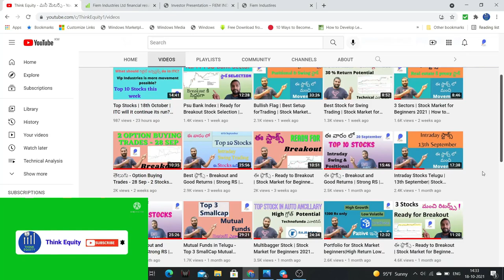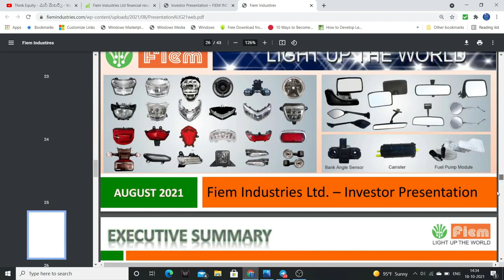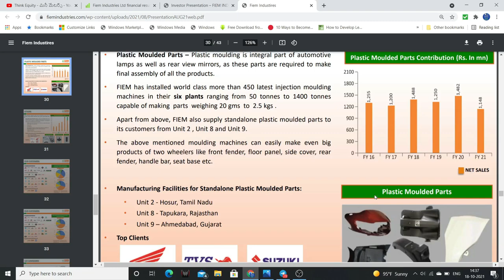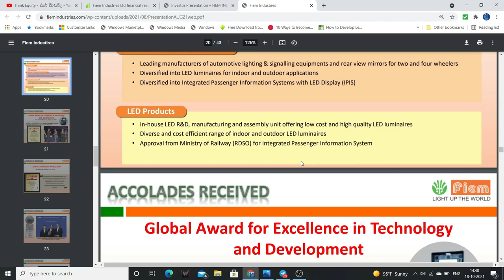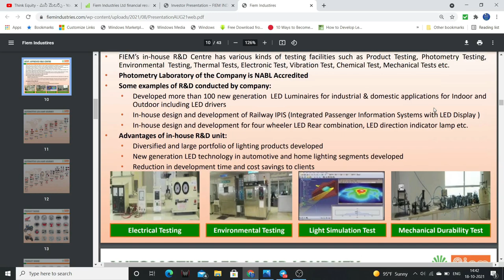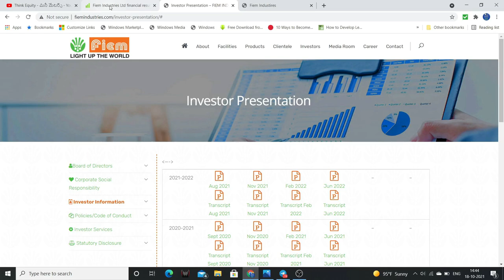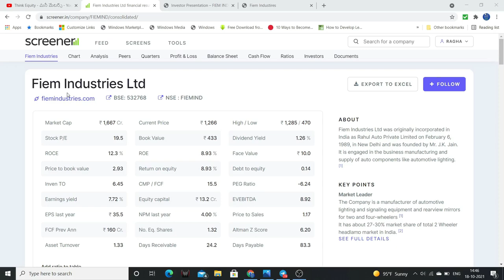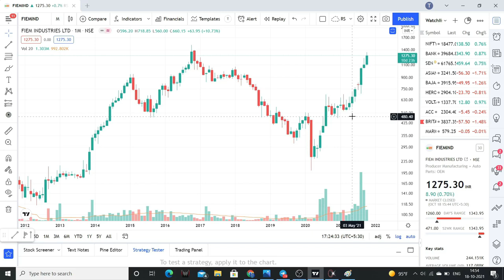EV adoption Stock | Fiem Industries | Stock Market for Beginners 2021 | Fundamental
The adoption of EVs would be faster on 2 wheelers Fiem Industries is one stock which can benefit from the EV adoption.

1. The Dhandho Investor
2. Common Stocks and Uncommon Profits
3. One Up on Wall Street
4. Learn to Earn
5. The Unusual Billionaires
6. Reminiscence of a stock operator

Technical Analysis Books:
1. how to make money trading with charts
2. Technical Analysis and Stock market profits

Some Self-help books I recommend to read:
1. Power of your Sub- Conscious Mind
2. Think and Grow Rich
3. The Steve Jobs Way
4. Ted Talks
5. Crush It
My Video gear:
1. Samsung Galaxy S8
2. Dell Laptop
3. Microphone
4. Gorilla Pod